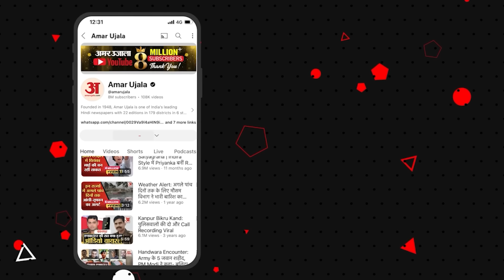Weather News: ठंड ने दे दी दस्तक, Delhi-UP में पड़ेगी कड़ाके की सर्दी l IMD l Weather Update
उत्तर प्रदेश में अब धीरे-धीरे मौसम ठंडा होता जा रहा है। इस समय रात और सुबह के समय ठीकठाक ठंड होने लगी है। दीपावली के बाद अचानक से तापमान लुढ़कने से मौसम ठंड होने लगा है।